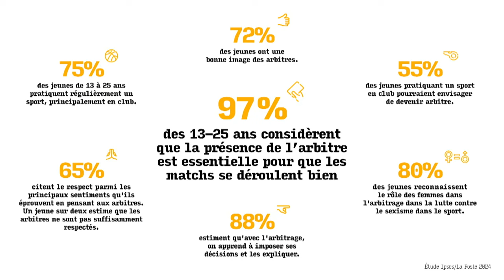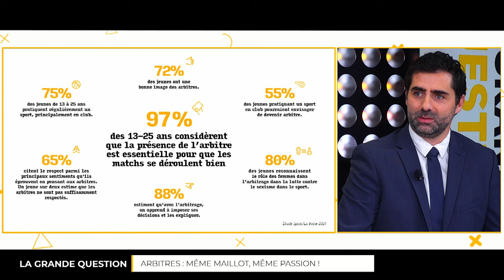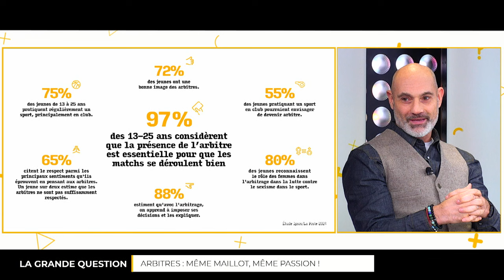LA GRANDE QUESTION - Arbitres, même combat ! (S1 E1)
Pour cette première, Bertrand Pucheu reçoit plusieurs arbitres issus de disciplines différentes, venus partager leurs expériences et leurs histoires : Yohan Rosso (arbitre international de basket), Pierre Dehaen (arbitre international de hockey sur glace), Loïc Pora (arbitre de MMA) et Christophe Pezet (arbitre international de tir à l'arc).